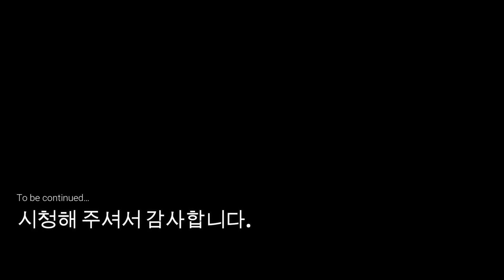[PS5]찍먹플레이-스폰지밥 로컬 2인 플에이 #2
누나와 함께 스폰지밥 협동 플레이를 해봤습니다.